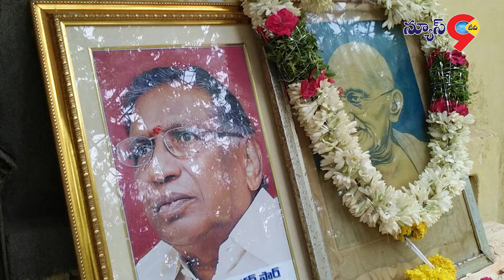తెలంగాణ ఉద్యమ నేతకు అవమానం..తెలంగాణా సాధించాము కానీ ఉద్యమకారులకు గుర్తింపు లేదు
తెలంగాణ కోసం తన జీవితాన్ని దారపోసిన ఉద్యమ నేత,స్వంత రాష్ట్ర కోసం పెళ్లికూడా చేసుకోకుండా ఉద్యమమే ఊపిరిగా బతికిన తెలంగాణ జాతి పీత జయశంకర్ సార్ కు కనీసం తెలంగాణ రాష్ట్ర అవతరణ దినోత్సవం రోజున కనీసం ఫోటోకు దండ కూడా వేయకుండా అవమానం చేయదం బాధాకరమని పినపాక ప్రభాకర అన్నారు. తెలంగాణా సాధించాము కానీ
ఉద్యమకారులకు గుర్తింపు లేదనీ కలలుగన్న తెలంగాణాని సాధించి నేడు సరైన గుర్తింపు
పొందని ఎందరో వీరులు ఉన్నారని ఉద్యమ నేత, రిటైర్డ్ ఉపాధ్యాయులు వంగూరి గంగిరెడ్డి ఆవేదన వ్యక్తం చేశారు. షాద్ నగర్ లో ప్రొఫెసర్ జయశంకర్ కు నివాళి అర్పించిన పినపాక ప్రభాకర్ బృందం తదితరులతో కలిసి
ఆయన మీడియాతో మాట్లాడారు. ఈ కార్యక్రమములో ఉద్యమ నేతలు ప్రభాకర్, దిలీప్, శ్రీశైలం, నక్క బాలరాజు, జాంగారి రవి,సుధాకర్ తదితరులు పాల్గొన్నారు.